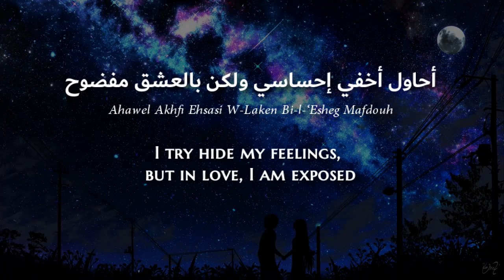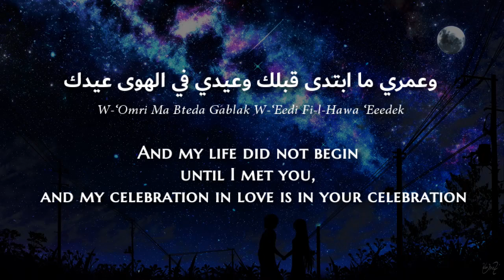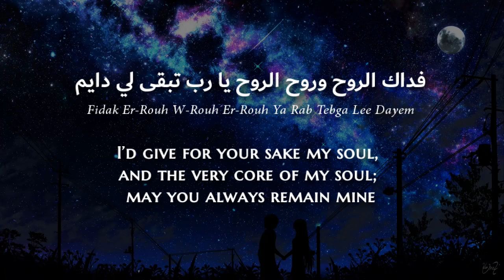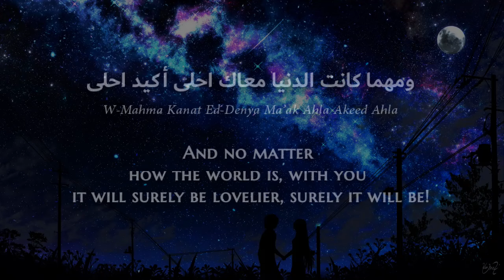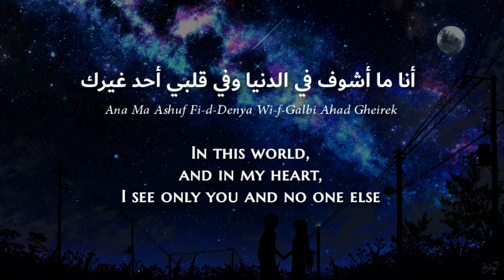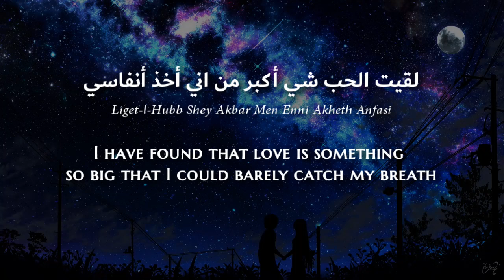Nawal Al-Kuwaitia & Fadl Shaker - Ahwel (Kuwaiti Arabic) Lyrics + Translation - نوال وفضل - أحاول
Some of my personal favorite songs ever.

Nawal El Kuwaitia (Arabic: نوال الكويتية; born Nawal Thaher Al-Zaid, 18 November 1966) is a Kuwaiti singer and musical icon in the arab world. Nawal is considered by many as the number one singer in the Arab world and is known as Qaitharat Al Khaleej (Harp of Khaliji Song).

Fadel Shamandar Dit Chaker (Arabic: فضل عبد الرحمن شمندر Arabic pronunciation: [fadˤl ʕabdurraħmaːn ʃamandar]) better known as Fadel Chaker (Arabic: فضل شاكر Arabic pronunciation: [fadˤl ʃaːkɪr]; born 1 April 1969) is a Lebanese singer. During his musical career he was signed to Al Khouyoul Records and from 2003 onwards with Rotana Records.